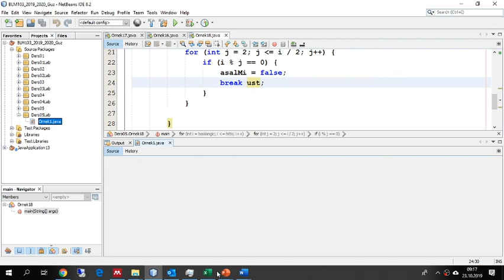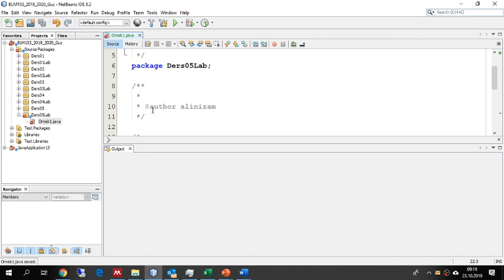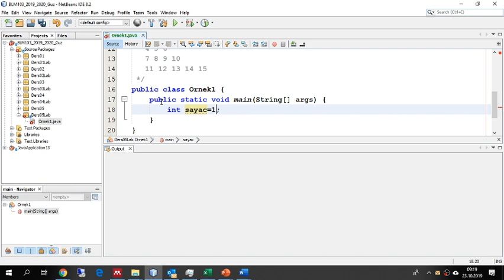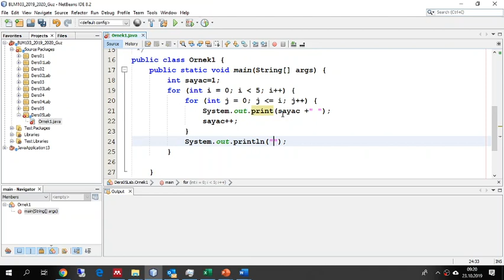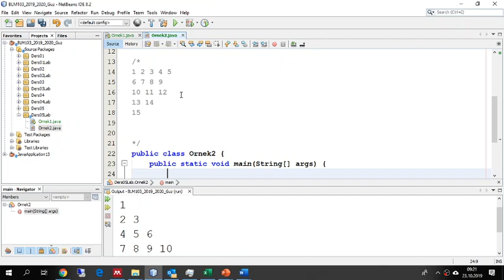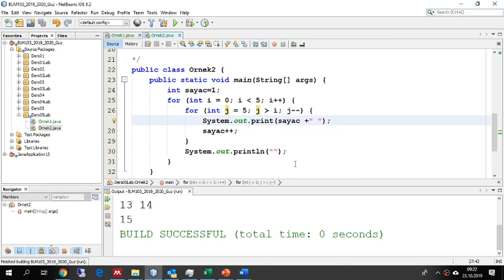Ders05 Lab Sayı üçgeni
Ders 06Lab Sayı üçgeni